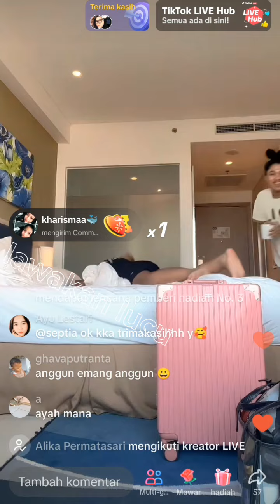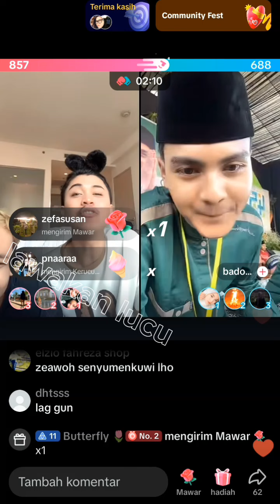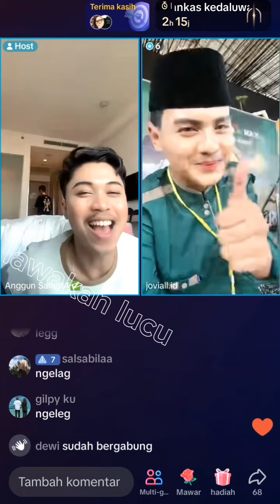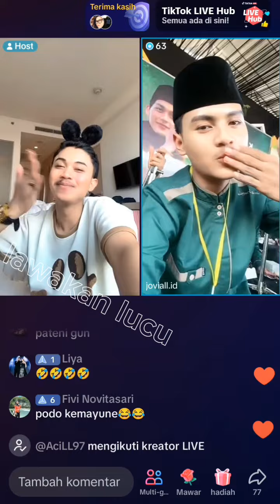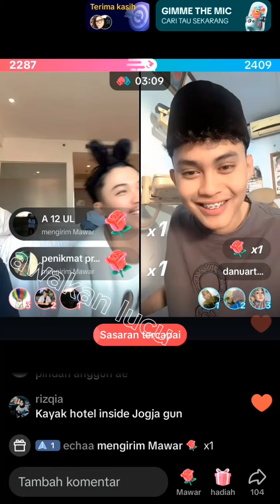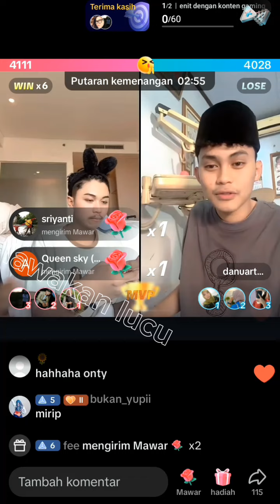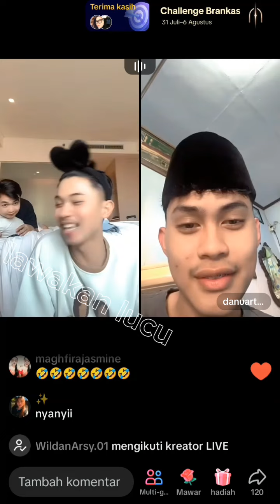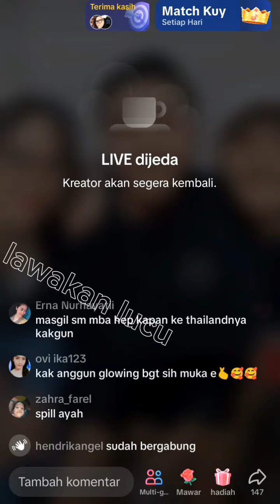GILGA SAHID, ANGGUN SAHID, DANUARTA KABAR BARU SANGAT MENGHIBUR